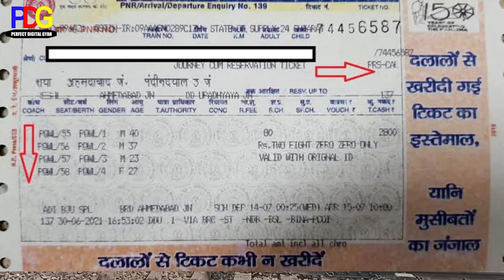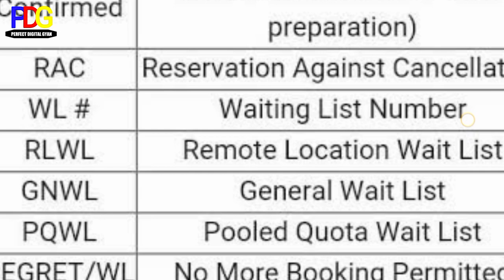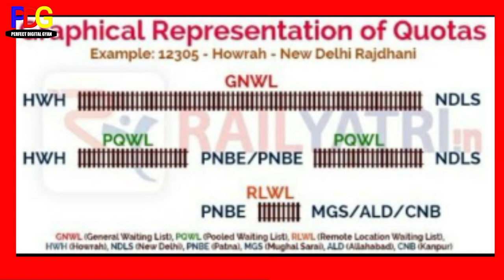Waiting Ticket kon si sabse phle confirm hoti hi|GNWL/PQWL/RLWL/RSWL/RAC/CNF Kon Si ticket jaldi CNF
Hello Friends 🙏